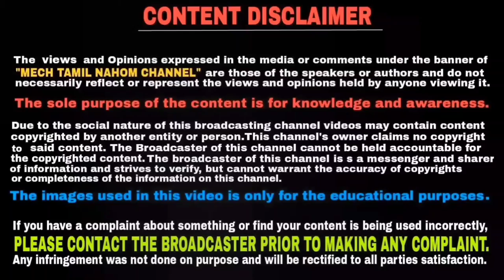எதிர்பார்க்காத வசதியுடன் களமிறங்கப் போகும் bs6 Bajaj pulsar 125 neon | Mech Tamil Nahom